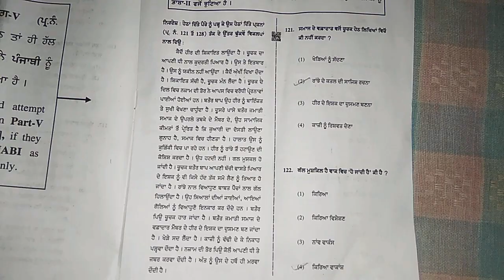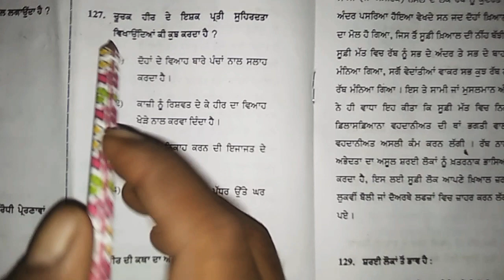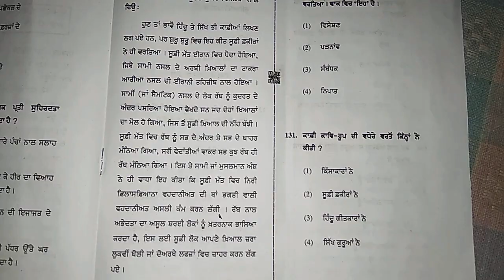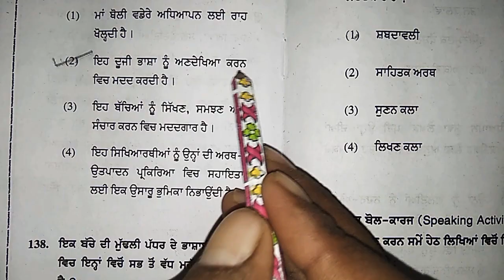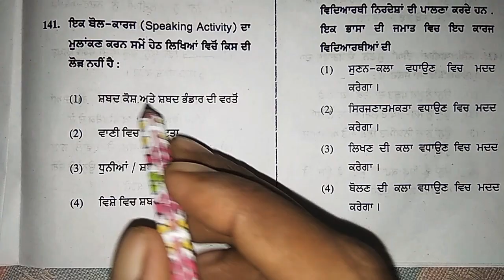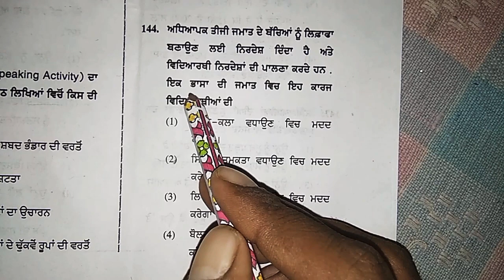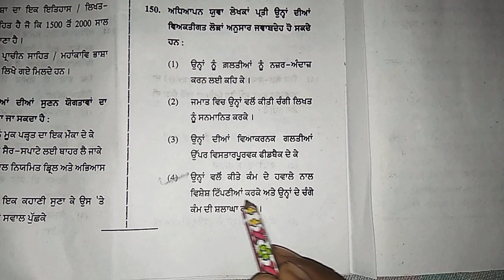CTET Answer key Punjabi 8Dec. 2019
Hlo friends

Es video mein 8dec. Ko hone wale CTET paper ki Punjabi language ka 2nd part ki answer key di gyi hai.

Thnku you